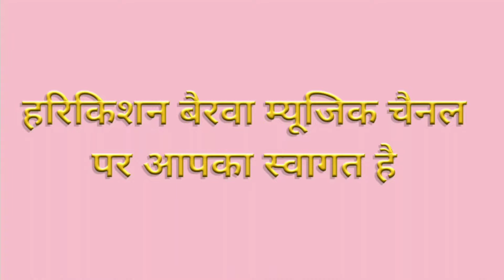गुरु महिमा//गुरु सरीखा देव हमारे मन भावे//गायिका सुमन लता बैरवा/@Harikishan Bairwa Music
Namaskar doston. Harikishan bairwa music channel per aapka swagat hai. hum aasha karte hai ki aap hamesha bilkul swasth avm tandurust rahe.

" Guru Sarika Dev Hamare Man Bhave" Is video mein Guru mahima ka ek bhajan hai jise Suman Lata Bairwa ne gaya hai. aasha hai yah video aapko jaroor pasand aayega.

Bhajan - Guru sarika dev hamare man bhave
Category - music (guru mahima bhajan)
sub category -rajasthani marwadi bhajan
Singer - suman lata bairwa
Recording and editing - Harikishan bairwa gadi sumel
Present by -Harikishan bairwa music  channel

Your queries -
guru mahima
sant mahima
satguru mahima
santon ki mahima
guru sarikha dev hamare man bhave
guru sarika dev
guru sarikha dev
guru sarika dev hamare man bhave
guru sarika dev hamare man bhave bhajan
गायक- सुमन लता बैरवा
गायक सुमन लता बैरवा गढी सुमेल
सिंगर - सुमन लता बैरवा गढी सुमेल
सुमन लता बैरवा गढ़ी सुमेल
सुमन लता बैरवा के भजन
सुमन लता बैरवा भजन
सुमन लता
सुमन लता के भजन
सुमन बैरवा के भजन
सुमन गड़ी सुमेल
हरिकिशन बैरवा म्यूजिक
suman lata bairwa ke bhajan
suman lata
suman verma
rajasthani bhajan
suman ke bhajan
suman verma ke bhajan
suman lata ke bhajan
suman bairwa ke bhajan
bairwa song
Marwadi Bhajan
suman bhajan
Rajasthani bhajan
suman lata bairwa
suman lata singer
suman lata songs
lata ke bhajan
gayak- Suman Lata Bairwa gadi sumel
suman gadi
bhajan suman
gadi ke bhajan
suman bhai
suman ka bhajan
bhajan suman bairwa
suman lata bairwa gadi sumel
sumanlata berwa
suman lata bairwa
suman bairwa
suman lata bairwa 2024
suman lata bairwa ke video
harikishan bairwa
harikishan sangeet
harikishan bairwa gadi sumel
harikishan bairwa music
harikishan bairwa satsangi
harikishan satsangi
hindi
music
bhajan
songs

कुछ वीडियो अवश्य देखिए -

Dosto. Hamare is channel per aapko Rajasthani marwadi naye, purane Desi Guru mahima nirguni Kabir sahib ke bhajan bijak ke Bhajan mirabai ke avm vibhinna prakar ke Bhajan, gane, lok Sangeet, Suman Lata Bairwa Gadi Sumel avm anya kalakaron ke Sangeet sunne ko milenge.Sathiyo hamara bhi yah prayas rahta hai ki hum achchhi se achchhi video le kar ayen.Isliye Harikishan Satsangi YouTube channel ko subscribe jarur kar lena.

YouTube चैनल
1